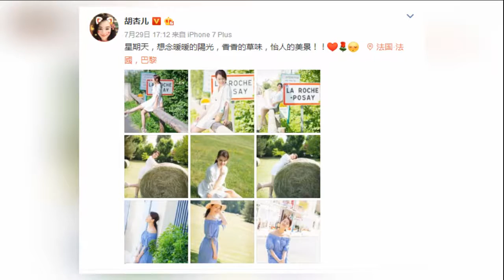辣妈胡杏儿晒写真美照满屏少女心，长腿抢镜似乎又瘦了